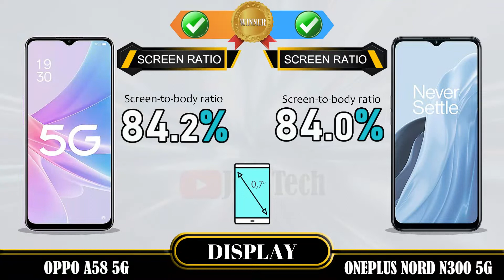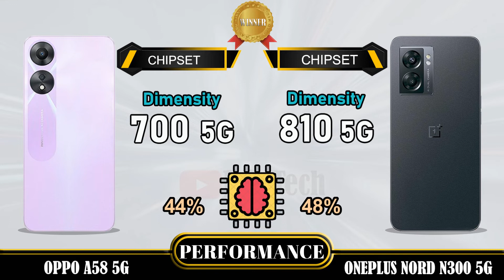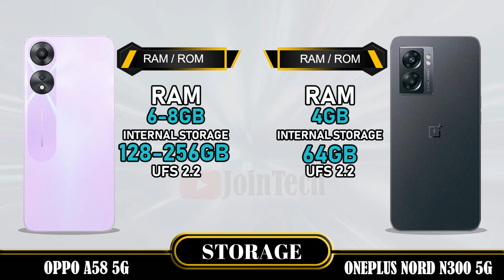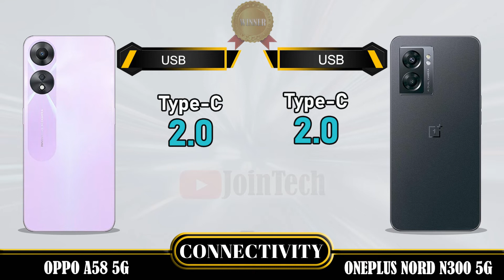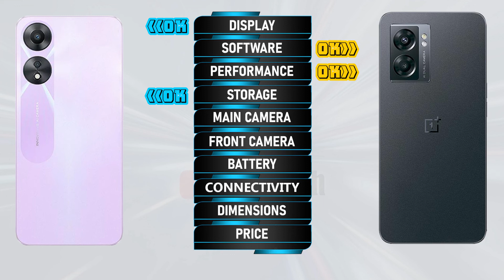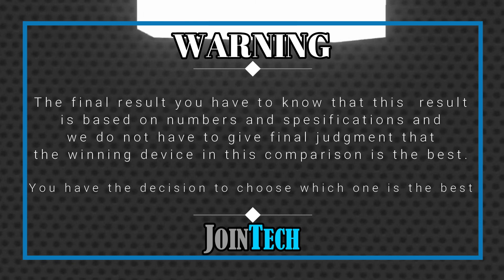OPPO A58 5G VS ONEPLUS NORD N300 5G FULL SPECIFICATIONS COMPARISON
Oppo A58 5G Vs Oneplus Nord N300 5G | Comparison | Review | Unboxing | Price | Antutu Score
This is a detail Oppo A58 5G first look as we give a full review with Oppo A58 5G hands on specifications and Oppo A58 5G feature.
You'll see the specs under the cover of the Oppo A58 5G comparison review and Oppo A58 5G unboxing all specs.
Let us hear your Oppo A58 5G first impressions and the different Oppo A58 5G tests you carry out in the comments below. when JoinTech compare it with the Oneplus Nord N300 5G.
1. Credit: If i have been used in this video some Google Data( Images, Music, Clip Art and Short Videos etc.) are  just used for illustrative purposes only and nothing.
2. We can not guarantee that the information on this videos is 100% correct. Please help correct and provide positive feedback.
🔔 Turn on the bell for new upload notification 🔔
Please To:
► Video Content :
00:00 Intro
00:21 Best Display?
01:20 Best Software?
01:35 Best Performance?
02:03 Best Storage?
02:19 Best Main Camera?
02:48 Best Front Camera?
03:13 Best Battery?
03:34 Best Connectivity?
04:14 Best Dimensions?
04:43 Best Price?
04:52 Best Result?
05:06 Outro

Oppo A58 5G vs Oneplus Nord N300 5G full specifications
Oneplus Nord N300 5G vs Oppo A58 5G full specifications
Oppo A58 5G vs Oneplus Nord N300 5G comparison
Oneplus Nord N300 5G vs Oppo A58 5G comparison
Oppo A58 5G vs Oneplus Nord N300 5G
Oneplus Nord N300 5G Vs Oppo A58 5G
Oppo A58 5G series, Oppo A58 5G display, Oppo A58 5G dxomark, Oppo A58 5G Antutu Score, Oppo A58 5G Pubg test, Oppo A58 5G MLBB test, Oppo A58 5G Genshin impact, Oppo A58 5G Free Fire, Oppo A58 5G COD, Oppo A58 5G Display, Oppo A58 5G Performance,Oppo A58 5G Storage, Oppo A58 5G Main Camera, Oppo A58 5G Front Camera, Oppo A58 5G Selfie Camera, Oppo A58 5G Connectivity, Oppo A58 5G Dimensions, Oppo A58 5G Price, Oppo A58 5G Specifications, Oppo A58 5G Compare, Oppo A58 5G Australia, Oppo A58 5G Sweden, Oppo A58 5G Tech Spurt, Oppo A58 5G Denmark, Oppo A58 5G Tehcno Ruhez, Oppo A58 5G Chinese, Oppo A58 5G Design, Oppo A58 5G Russia, Oppo A58 5G GSMArena, Oppo A58 5G Canada, Oppo A58 5G US, Oppo A58 5G Gadgetin, Oppo A58 5G Marquez Brownlee, Oppo A58 5G Mexico, Oppo A58 5G Trakin Tech, Oppo A58 5G Norway, Oppo A58 5G Tim Schofield, Oppo A58 5G UK, Oppo A58 5G Poland, Oppo A58 5G Ukraine, Oppo A58 5G Italy, Oppo A58 5G Portugal, Oppo A58 5G Spain, Oppo A58 5G Georgia, Oppo A58 5G Ireland, Oppo A58 5G Netherlands